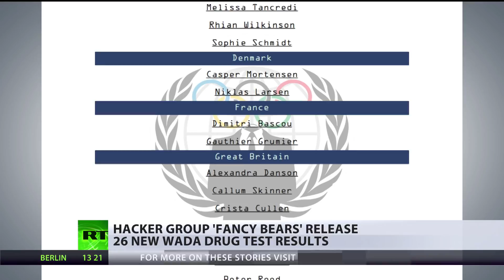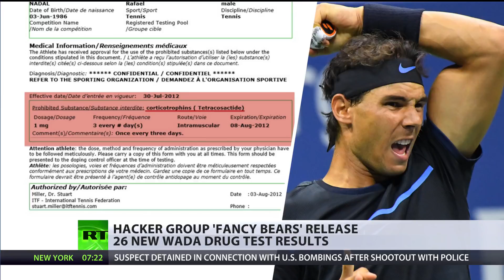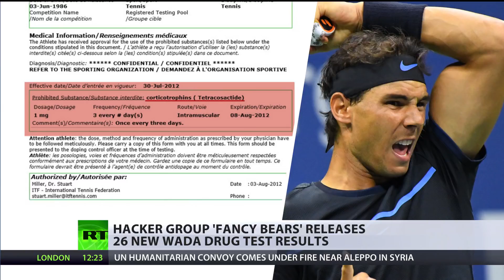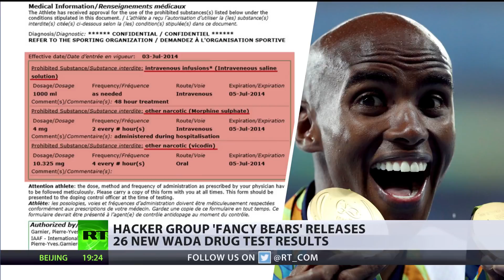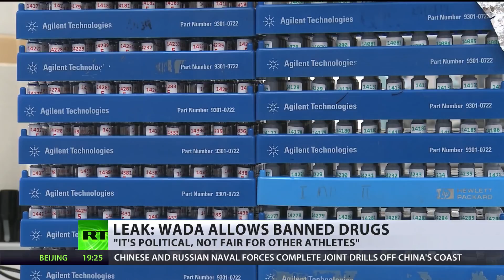VENUS, SERENA WILLIAMS, OTHER SPORT ICONS EXPOSED USING DRUGS & STEROIDS WITH WADA BLESSING!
Also seeding @ all WTA events is rigged so Williams “sisters”, other Blacks, are protected in early rounds up to quarterfinals from playing hard hitting tall East European girls. East European Girls who have game against Williams are lumped in the same portion of the draw fighting each other. You will never see Williams "sisters" meeting in early rounds players who could hurt them. The East Euro Girls are eliminating each other. The East Euro Girls have the game against Williams so they are forbidden to play Williams in early rounds! This is discriminatory and racist policy aimed against East European Girls. American WTA uses 7 years of detailed computer data to crunch the numbers to line up opponents for Williams,  opponents who absolutely do not have game against Williams or are injured. WTA even put in to the equation the type of court, the time of day, temperature, humidity , player injury history, how high over the net given player hits the ball, speed and spin of the ball, the service patterns, and much more. Anti-Whites would love Blacks to dominate White Sports like Tennis or Golf.
by Jan Kerkoff May 2018

VENUS, SERENA WILLIAMS, MO FARAH, SIMONE BILES AND RAFAEL NADAL AMONG SPORT ICONS EXPOSED USING DRUGS AND STEROIDS WITH WADA SECRET BLESSING.
The hacker group 'Fancy Bears' has leaked its fourth batch of World Anti-Doping Agency drug test results – for some of the world’s top sports stars. The WADA medical data names a number of athletes who were permitted to take banned substances. RT’s Nadira Tudor has more.

The WADA officials have confirmed that documents published by the Fancy Bears group, that had h acked data base of the anti-doping Administration and Management System are true. Before that, the Fancy Bears had published a new series of documents according to which the Agency allowed athletes to take prohibited substances for therapeutic purposes . The group revealed a list of sportsmen who were taking doping. Among others there are: black gymnast Simone Biles, black tennis players Serena, Venus Williams, black track and field “star” Mo Farah  and  tennis star Rafael Nadal.

The thing is, these are very heavy drugs. Oxycodone, hydromorphone, ritalin — these are psychotropic drugs, painkillers, that are usually prescribed in dire circumstances, in a moments of life or death. They are kin to morphine and heroin. They are forbidden and one can get thrown in jail for some 14 years for possessing them illegally in Europe.  Thus, with all respect to therapeutic exceptions, I'd like to ask: if sportsmen are being prescribed such heavy drugs, maybe they should be in an intensive therapy ward, and not take part in the Olympics or Tennis Tournament?

WADA LET SERENA, VENUS WILLIAMS, SIMONE BILES TAKE BANNED SUBSTANCES.
RT IF WANT PEOPLE TO KNOW.

By Paul Craig Roberts  PaulCraigRoberts.org March 15, 2016